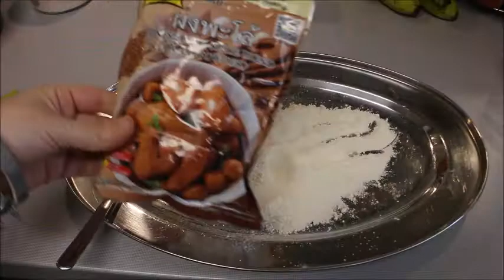ASYA MUTFAĞINDAN NEFİS BİR MENÜ ÇITIR ÖRDEK PEKİNGSUPPE, KNUSPRİGE ENTE KANTON SOS Nurmutfagi NurGüL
Pekingsuppe Peking çorbası

Malzemeler
1 tavuk gögsü
1sogan
3-4 dilim zencefil
2-3 defne yapragi

1 kirmizi dolma biber
1 kavanoz bambu
yarim paket 25 gr kadar muerr mantari
2-3 havuc
2 yemek kasik domates salcask
yarim yemek kasik biber salcasi
1,5-2 yemek kasik sambal oelek
2 tatli kasik kirmizitozbiber
2 tatli kasik tuz
4 tatli kasik seker
yarim tatli kasik beyaz karabiber
4 yemek kasik sushi sirkesi
3 yemek kasik elma sirkesi
3 yemek kasik hell acik soya sosu
1 yemek kasik dark soya sosu
2 yemek kasik nisasta
1 cay bardak su
2 yumurta

ASYA MUTFAĞINDAN ÇITIR ÖRDEK VE ENFES SOSU👌 KNUSPRIGE ENTE 🦆 CHINESISCH DER HONGKONG ART 😋
Malzemeler
sosu için
2 yeşil dal kereviz ( Sellerie)
1 soğan
1 elma
2 diş sarımsak
Bir parça zencefil (Ingwer)
Pırasa
2 kaşık bal
1 kaşık soya sosu
2 kaşık dark soya sosu
1 kaşık esmer şeker
2 çay kaşık tuz
yaklalık 1-1,5 litre su
Yarım tatlı kaşık 5 çeşit baharat karışımı ( videoda anlattım)
2 tepeleme tatlı kaşık nişasta
Yarım çay kaşık su

Ördek göğsü yaklaşık 350 gr kişi sayısına göre bir tane göğüs

Sebze sote için
1-2 diş sarımsak
Havuç
Pırasa
Soya fasulyesi
Beyaz lahana
2 kaşık soya sosu

 1 çay kaşık tuz
1 çay kaşık şeker
Yarım çay kaşık 5 çeşit baharat karışımı

Servis için sade pirinç pilavı